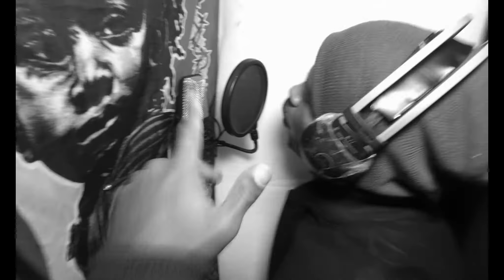JETPACK RIDDIM - DJ C-AIR PRODUCTION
Original production of DJ C-AiR - dancehall riddim - dancehall mix - dancehall dj
Lion j - Jetpack Riddim